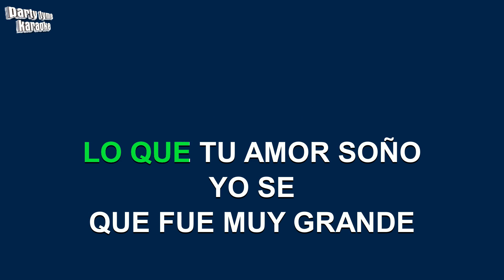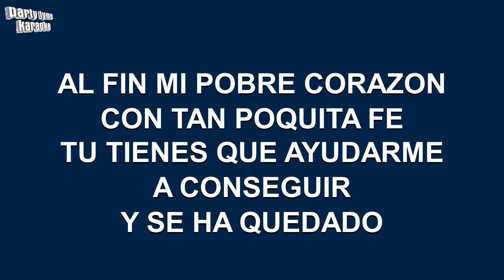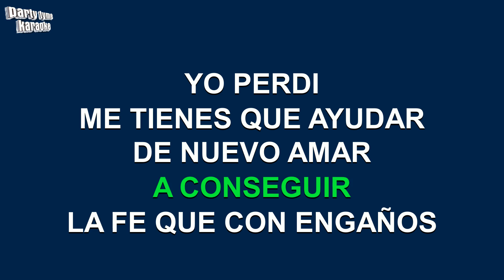Javier Solis - Poquita Fe (Versión Karaoke)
Versión karaoke de 'Poquita Fe'
hecho popular por Javier Solis,